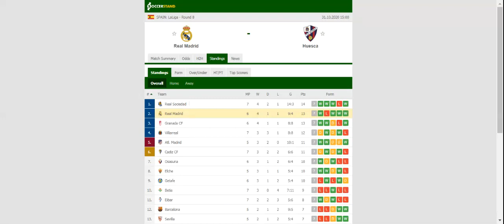REAL MADRID VS HUESCA PREDICTION & BETTING TIPS - 31/10/2020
2021 college football predictions,
2019 college football predictions,
2020 ncaa football predictions,
nc state football predictions 2020,
2020 nebraska football predictions,
2020 uga football predictions,
10 football predictions 2020,
football songs,
football vines,
football skills,
football daily,
football games,
football khela,
football live,
football pump up,
football anime,
football analysis,
football asmr,
football agility drills,
football american,
football academy,
football anthem,
football boots,
football big hits,
football bloopers,
r/b football,
f c b football,
mattyb football,
s.a.b football,
football chants,